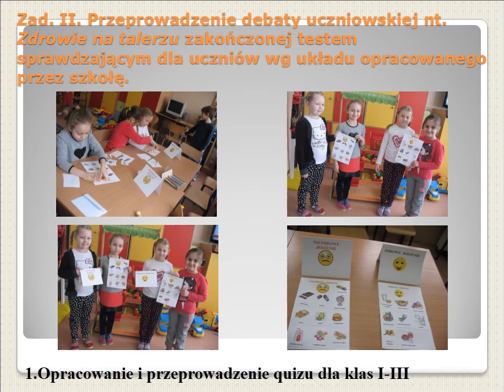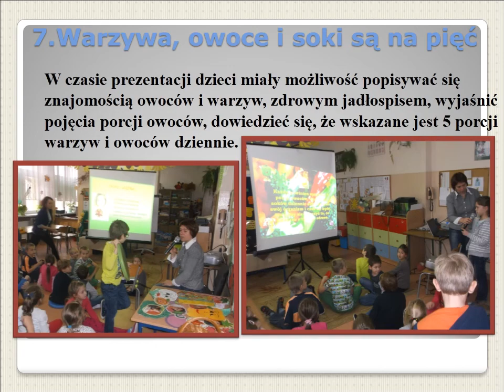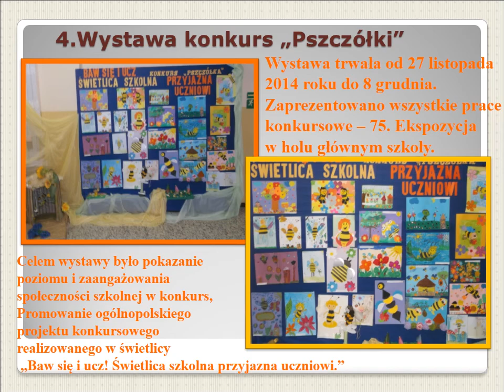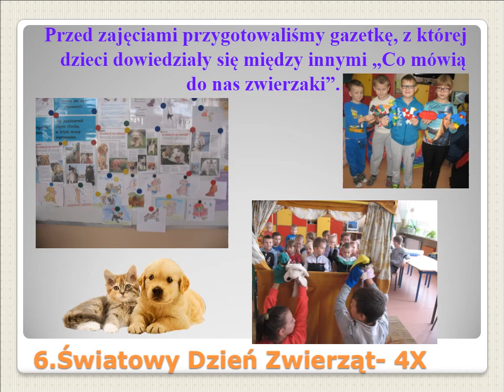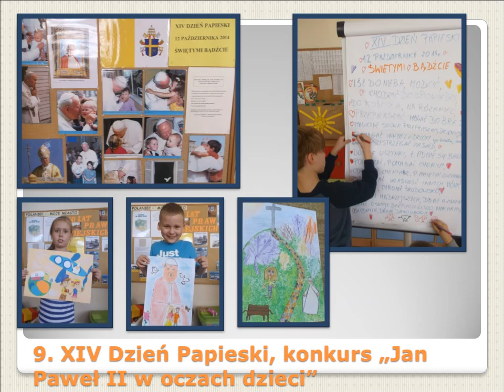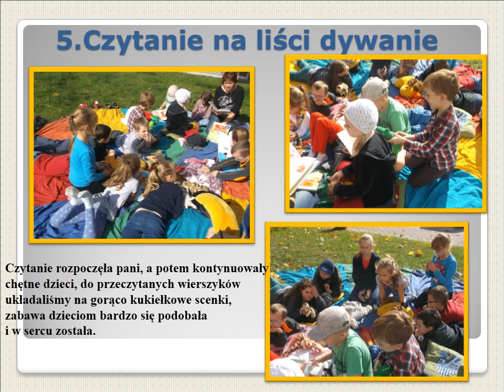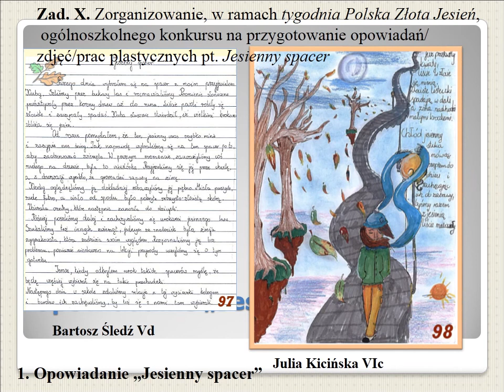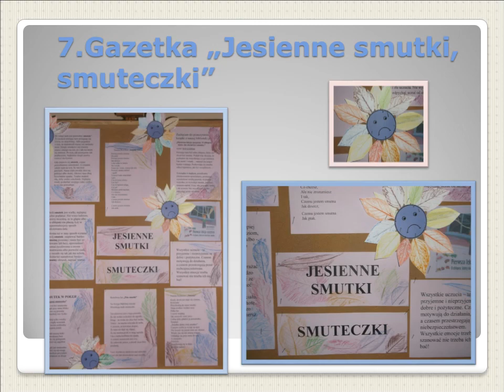Baw się i ucz! zbiorcza informacja PSP Połaniec